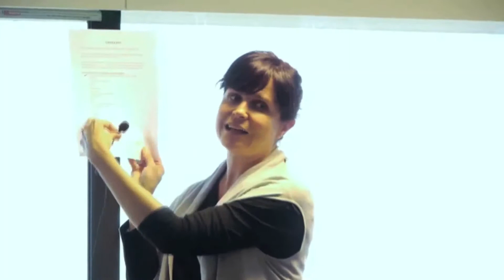Part 2 - The DNA of a Thriller (INSIDE OUT/OUTSIDE IN)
Part 2 - content from the Inside Out/Outside In seminar on the strategy and craft of developing feature films, with an emphasis on Thrillers, led by top US creative producers, Meg LeFauve and Sheila Hanahan Taylor.